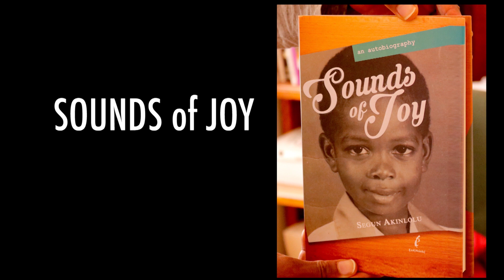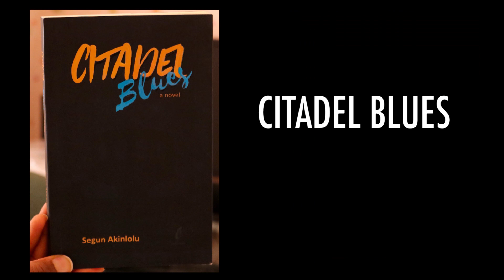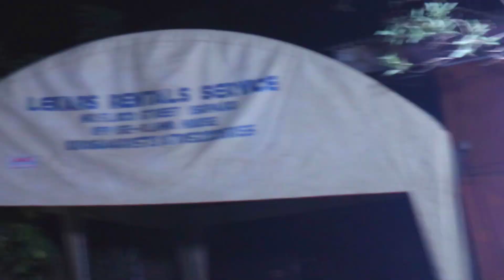Beautiful Nubia - Live in Ibadan (Apr 2023)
Recap of a concert by Beautiful Nubia and the Roots Renaissance Band in Ibadan, Nigeria on April 8, 2023. The songs performed here are available at the Apple Music accounts below -

Song List (in order of appearance):
1. Eleko'dere
2. Mama Agba's Twilight Treat
3. Onilenrele
4. Pass De Kalabash
5. Akeegbe Nla
6. Muku-i-muku
7. Ara
8. Sa Ma Jo
9. Ijo Oni
10. Ase
11. Irinajo
12. Se'untoose
13. EniObanke Gangan
14. Olumuyiwa
15. A Le Tente
16. Ese Odo
17. For Arike
18. Seven Lifes
19. Lekeleke
20. Ikoko Akufo
21. Ma Gbagbe Iwa
22. What A Feeling!
23. Ireti Ogo
24. A O Dide
25. Abefe-Iwa
26. Jangbalajugbu